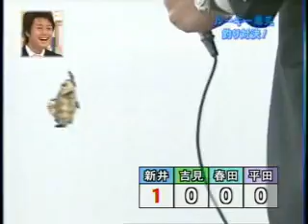良太と愉快な仲間達 in日間賀島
釣りっていいですネ！